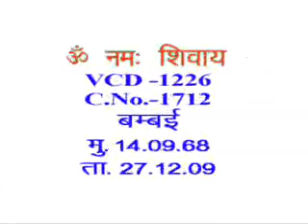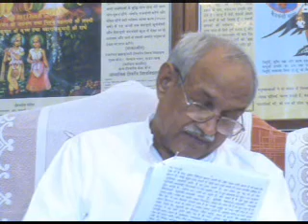VCD 1226 शिवबाबा की मुरली Shivbaba Ki Murli